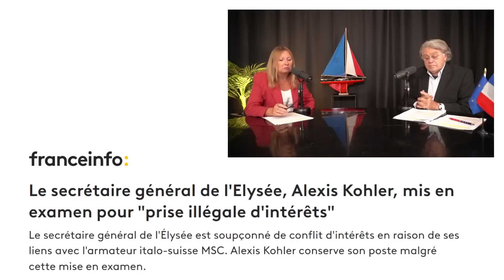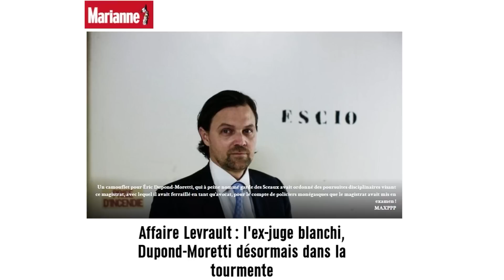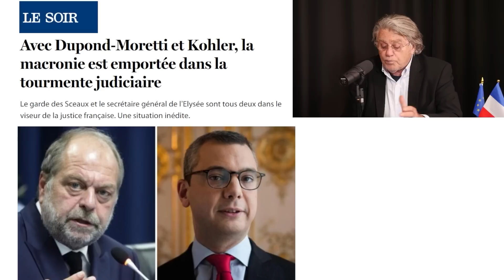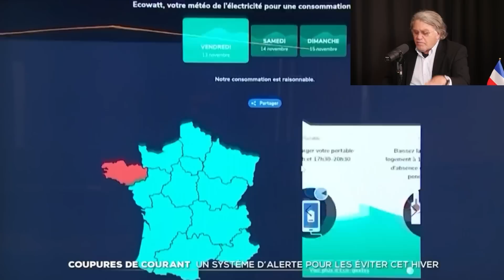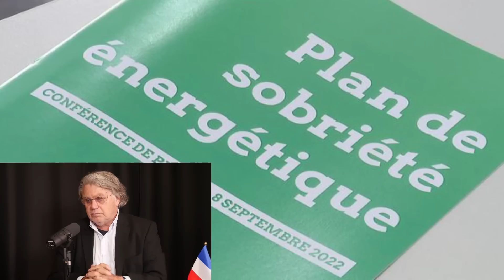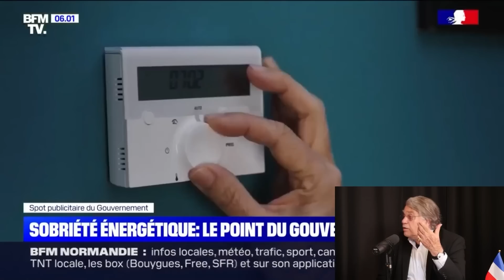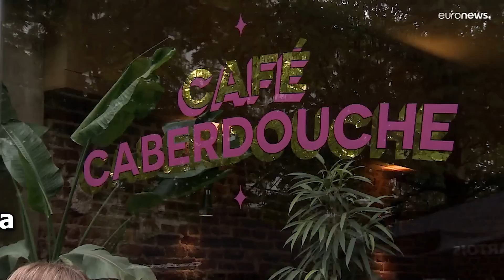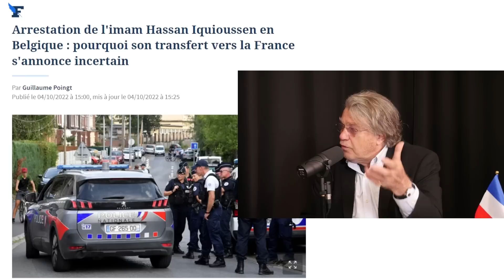🔴 Dupond-Moretti, Kohler : la République exemplaire de Macron !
Retrouvez l'émission "Quelle semaine !" tous les vendredis avec Gilbert Collard. Au programme de cette semaine :
➡️ La macronie mise en examen
➡️ Energie : l'hiver arrive !
➡️ L'utérus de Rousseau fait un bide !
➡️ Affaire Iquioussen : l'histoire belge de Darmanin !